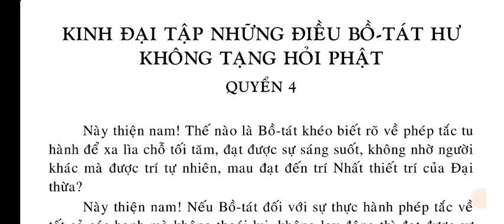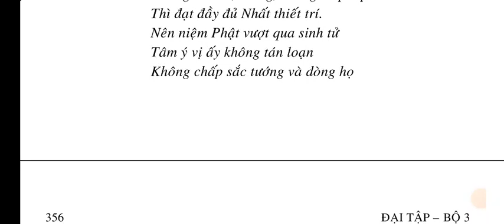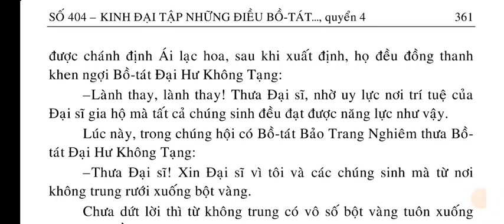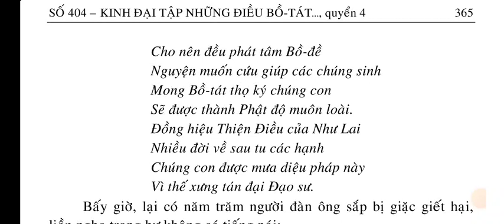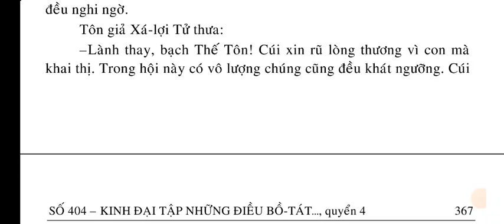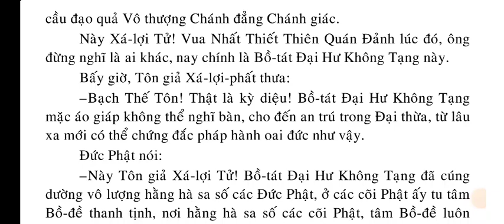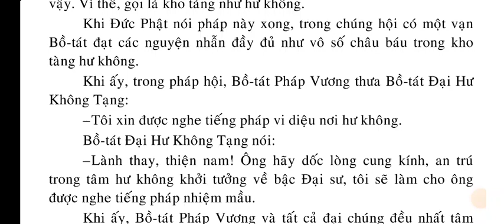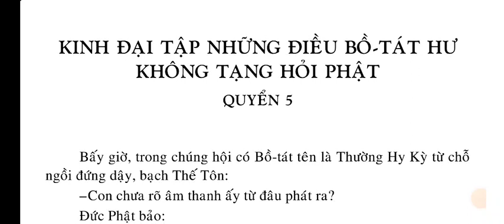Kinh Đại Tập Những Điều Bồ Tát HƯ KHÔNG TẠNG hỏi Phật quyển 4